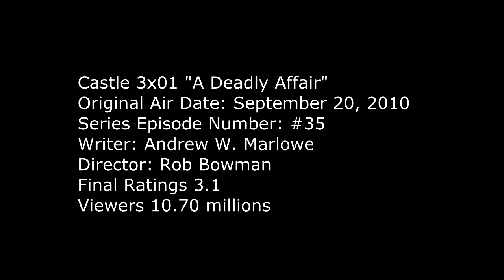Castle 3x01 Moment: It's a sign from the universe you don't want to let the universe down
Castle 3x01 Moment - “It's a sign from the universe telling us we need to solve this case together. You don't want to let the universe down, do you?” Castle tells Beckett in trying to convince her to  have him back in her  investigation. He adds “I respect the universe.” Beckett lets him back although she already regrets it.

Castle Season 3 Episode 1 “A Deadly Affair” (HD)